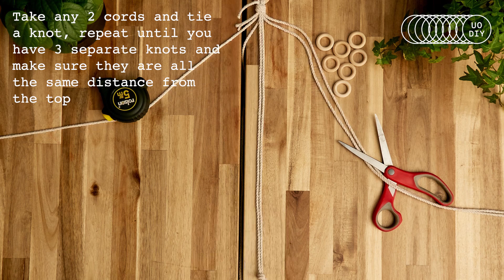UO DIY: Make Your Own Macaramé Planter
Watch our step-by-step guide on how to make your own macramé planter. Get botanical.